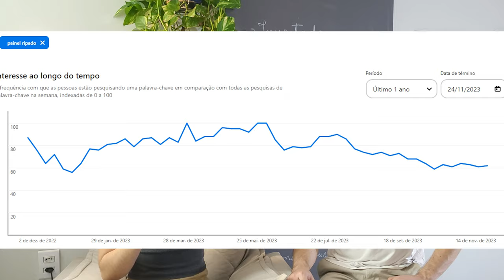[2025] Painel Ripado SAIU DE MODA? | O que fazer? | Painel Ripado ainda está na moda?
se você não gosta de painéis nem de decoração de madeira, então não clique

Conforme um determinado estilo ou elemento de design se dissemina, ele pode se tornar saturado e perder aquele apelo de original.
Isso pode levar as pessoas a buscarem alternativas mais originais e mais únicas.
Esse ciclo de moda pode parecer contraditório: parece uma certa ironia que um elemento de design aparece como um item inovador, e então se torna popular e onipresente, e justamente por se tornar tão popular, ele fica saturado e acaba perdendo seu apelo.

Mas, bom... O painel ripado é um item atemporal (madeira + padrão em ritmo, presente em diversas composições de diversos elementos do design, inclusive de diversas épocas. as colunas gregas são compostas por um desenho em ritmo.

Quando as pessoas falam que um item saiu de moda, muitas vezes o que aconteceu foi a descoberta de algo mais prático para cumprir aquela função. E não um movimento estético que cancela aquele item. Ele vai se reinventando e aparecendo de outras formas.

Quando decoramos um espaço, é essencial considerar se aqueles elementos de design fazem sentido para nossa vida ou se eles atendem às nossas necessidades, de alguma forma.

O design de interiores deve ser pessoal e refletir o seu gosto, estilo de vida e personalidade.
em vez de simplesmente seguir tendências porque estão na moda.

É tentador seguir as tendências, porque elas muitas vezes oferecem inspiração e ideias.
Seguir as tendências, de certa forma, nos coloca em uma zona de conforto, porque ali sabemos que não vamos errar.
E, querendo fugir desse risco de errar, podemos cair no erro de usar algo que não faz sentido para nós, e então perder o encanto.

Normalmente, quem está preocupado com o fato de o ripado ter saído de moda são pessoas que não se sentiam seguras quanto a essa escolha, que estavam perdidas sobre qual elemento usar e acabaram sendo bombardeadas de referências com painel ripado e acabaram se deixando influenciar sem critérios, sem se perguntar se isso faz sentido para elas.

Do outro lado, nós temos profissionais que apostam demais em elementos da moda e fazem com que toda a personalidade daquele ambiente seja dependente de um determinado elemento.
Sem uma intencionalidade, ou seja uma estratégia, seja psicologicamente ou funcionalmente, que faça sentido para que vai utilizar aquele espaço.

Inclusive, isso tudo é válido para o outro lado. Faz sentido não utilizar mais esse elemento só porque ele está sendo muito utilizado? Ou ainda, faz sentido não utilizar esse elemento só porque ele não está mais na moda?

00:00 painel ripado ainda está na moda?
01:25 painel ripado é atemporal?
03:20 elementos que saíram ou não de moda na decoração
04:12 praticidade e moda na decoração
05:40 pastilhas de vidro foram uma febre
06:50 decoração faz sentido pra sua vida
07:45 usar ou não usar tendências
08:25 vantagens do painel ripado
09:00 por que usar painel ripado
09:30 opções de ripados
11:15 como não ser escravo das tendências

Nesse vídeo você também vai encontrar:
O que está em alta na decoração 2023?
O que é tendência na decoração?
Quais são os estilos de decoração?
O que nunca sai de moda na decoração?
O que está em alta na decoração 2024?
tendências de decoração 2023
tendências de decoração 2024
O que o painel ripado transmite?
Qual a tendência de painel de TV?
O que vai substituir o ripado?
Porque o painel ripado é mais caro?